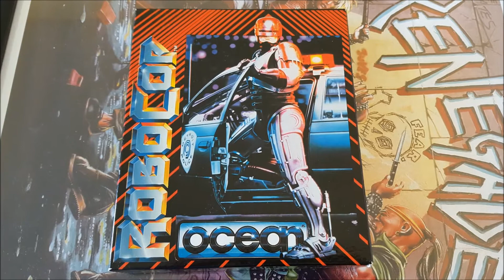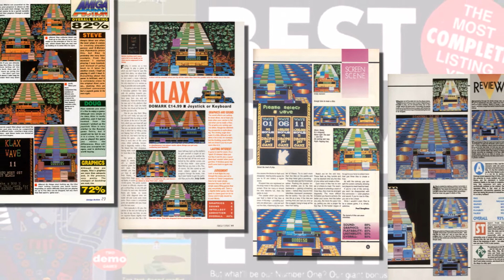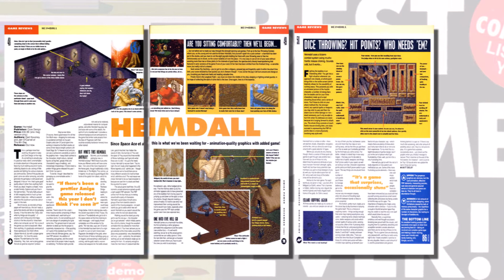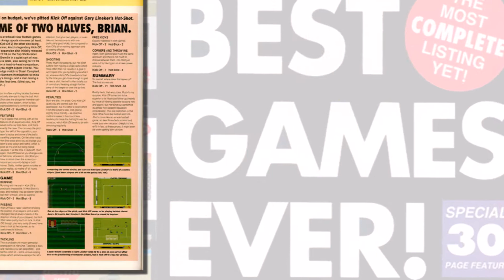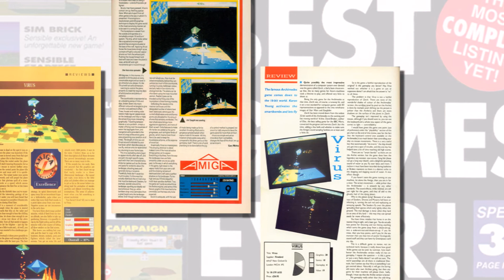Top 100 Amiga Games | Amiga Power (1992) | #50 - 41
Top 100 Amiga Games from Amiga Power Magazine: #50-41

The Sixth in a series of ten episodes featuring Amiga Power magazine's top 100 listings from issue 13 (May 1992).

The 100 games were selected by the AP reviewing team

Next up is 50 - 41.

(50).MicroProse Golf - 0:22
(49) Shadowlands - 0:59
(48) KLAX - 1:35
(47) Realms - 2:11
(46) Heimdall - 2:49
(45) Llamatron 2112 - 3:26
(44) Chuck Rock - 4:02
(43) Kick Off - 4:34
(42) Lotus Esprit Turbo Challenge 2 - 5:13
(41) Virus - 5:47

There are some clippings from older Amiga magazines before each game is displayed in the video. This is because Amiga Power wasn't around when these games were released.